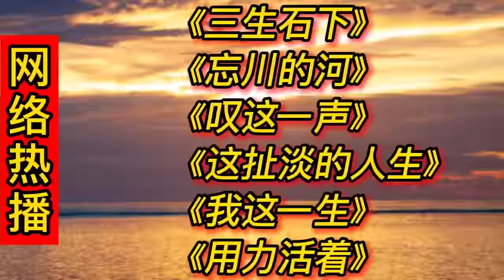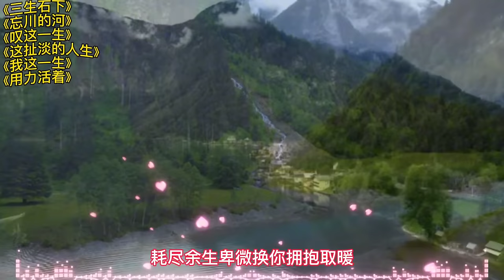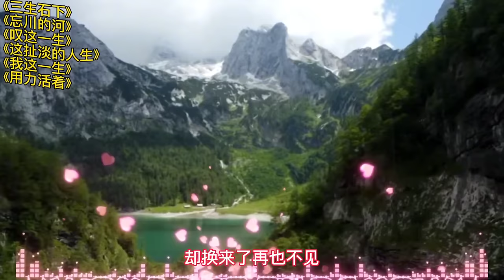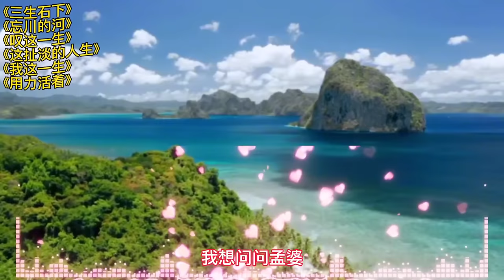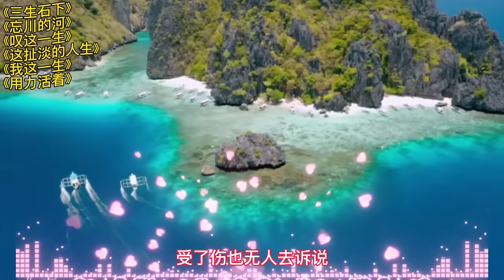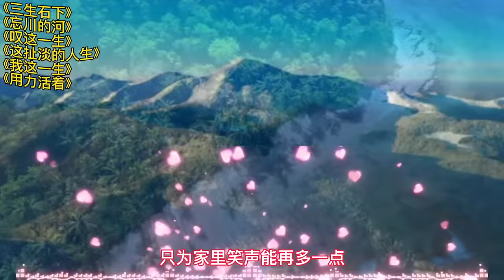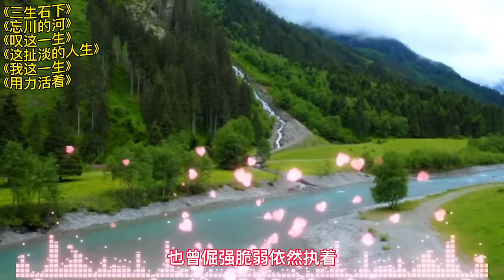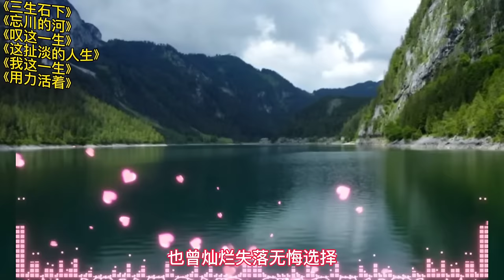网络热播歌曲《三生石下》《忘川的河》《叹这一生》这扯淡的人生